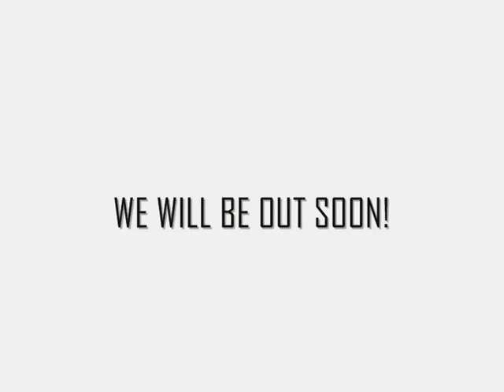JON PARADISE ONLINE PROMO 2011